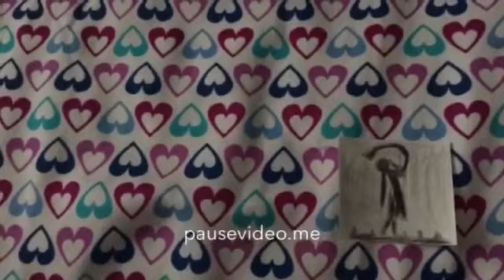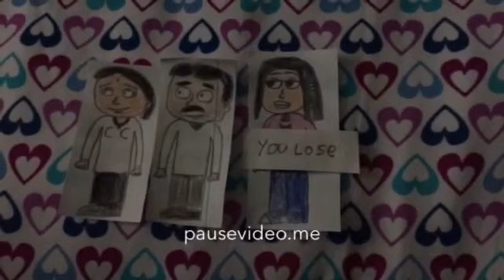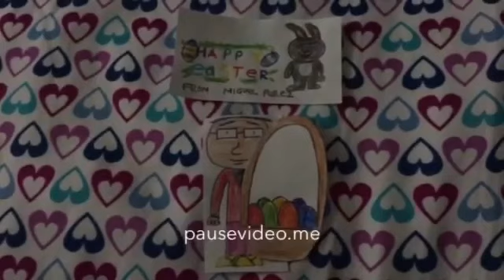Prabhat Film Company Turns Missy Jenn Into An Easter Egg And Gets Grounded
So Prabhat Film Company's parents going to supermarket buy some easter and stuff because she was going to at special guest, prabhat film company are going to be on rajkamal kalamandir, and her mom says no and she was a bad girl for always cause trouble, and the special guest is Missy Jenn (AKA Jenn and rosie reality tv) and says no she doesn't like her, and he will be all right, and Missy Jenn goes at home, then she get a computer, and turning her into an easter egg and missy jenn got mad for turing into an easter egg, her parents are not gonna happy and got grounded for 429 weeks

Cast
* Prabhat Film Company (Voice and Crying Voice: Veena IN/Soledad US)
* Prabhat Film Company's dad (Voice: Geraint UK)
* Prabhat Film Company's mom (Voice: Sangeeta IN)
* Missy Jenn AKA Jenn & Rosie Reality TV (Voice and Angry Voice: Princess/French Fry)